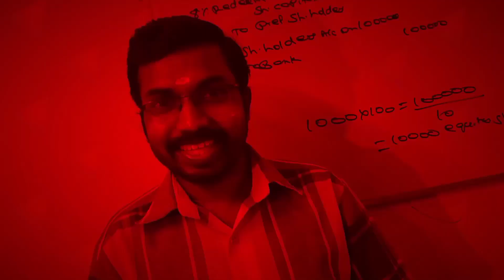Calicut University Bcom/BBA Best Books For Study?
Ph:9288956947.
Exam Oriented Online Coaching For Calicut University Bcom/BBA 5th Semester.
Subjects:
Accounting For Management
Income Tax
Financial Management

Online/Offline Batches
CMA